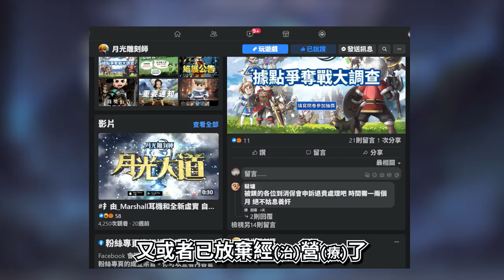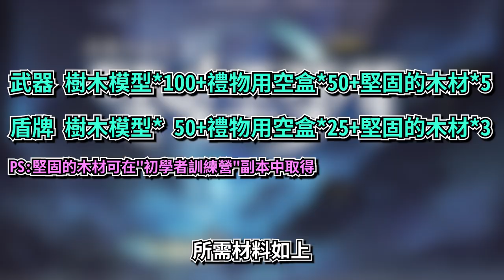[裝飾品/デコレーション]麵包、聖誕節、骨頭武器造型(尚未開放)|0504新增香蕉造型(留言區更新)【Vinder】《달빛조각사/月光彫刻師/月光雕刻師》你可能忽略的隱藏任務?[PART3]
這次為輕鬆短篇~

0:00​ 片頭(碎唸)
0:39​ 隱藏武器造型-長棍(法國)麵包
1:40​ 隱藏武器造型-聖誕節造型
2:02​ 隱藏武器造型-骨頭造型

PS:公會鯖魚武器袋子為必定開到職業武器造型，一直釣就對了...
蔥造型武器野外打怪隨機掉落並隨機開啟，不要期待黑市了，價格太貴。